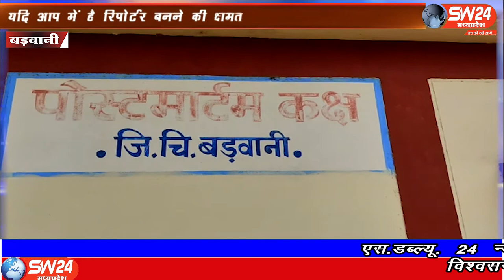SW 24 News Madhyapradesh#badhwani#12.06.2020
sw sw24news sw24newsmadhyapradesh livenews news24बड़वानी थाना अंतर्गत ग्राम अमिलिया पानी की नहर में डूबने से एक 2 वर्षीय बालक की मौत हो गई